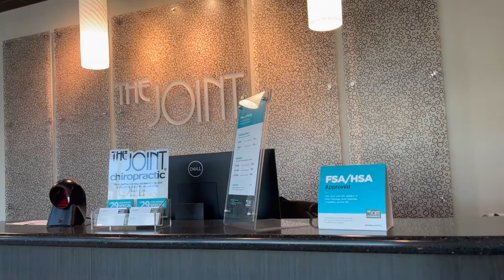*NEW* I CAN'T BELIEVE SHE DID THIS TO ME IN A LOS ANGELES NIGHTCLUB!!!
Hello There...
Ride this wave and see what's really going on outside.

UNFLITERED CONTENT in Vlog Form

AFTER WATCHING: POST VIDEO SCREENSHOT ON YOUR INSTAGRAM STORY OF YOUR FAVORITE PART AND TAG ME (@MOOKxCOOL) TO BE ENTERED IN THE RAFFLE FOR A FREE PAIR OF OFF WHITE AIR FORCE ONES

What's your favorite thing to do?

XBOX Gamertag: MookCool